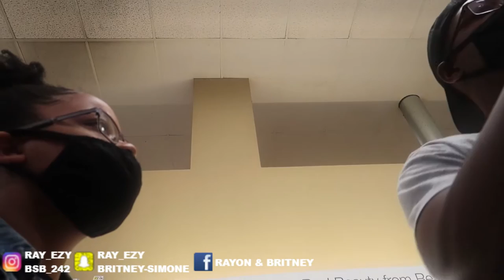Doing Everything My FIANCE HATES For 24 Hours! *BAD IDEA*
Today guys was Hilarious! I did everything my fiance hates for 24hours!